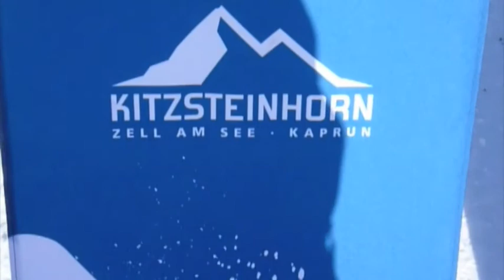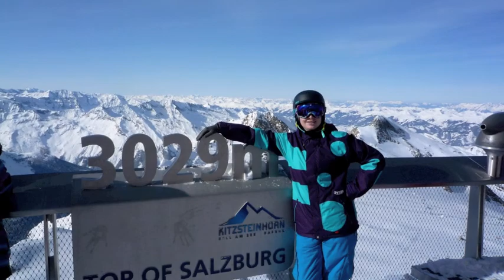Kaprun Feb 2012